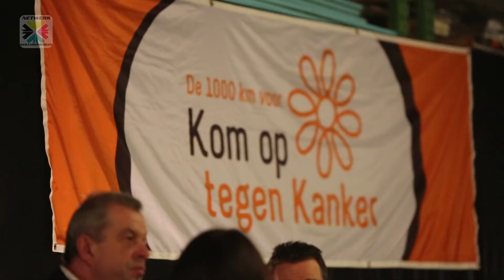10/11/2017 Grandioze opening nieuwe toonzaal Derito te Ophasselt